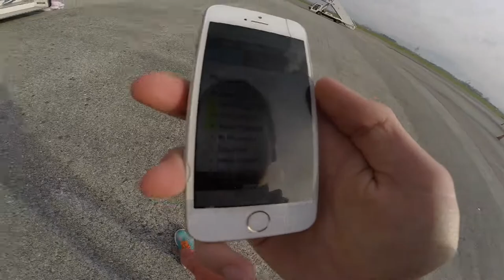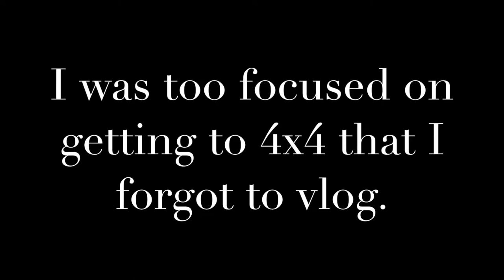Half Rubik's Cube Competition Vlog ◊ Rīga Open 2017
Woke up at 3am and drove over 2000km to get to the competition :D
I mean I was going home but I had the opportunity to make it to the competition.

MUSIC USED IN THE VIDEO:
Naron - Galaxy
Plumfruit - Empower